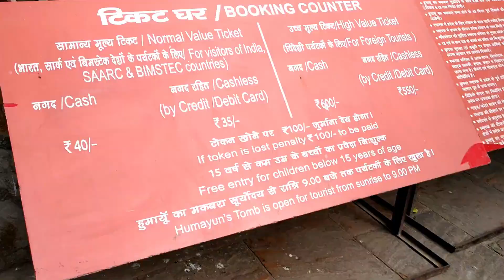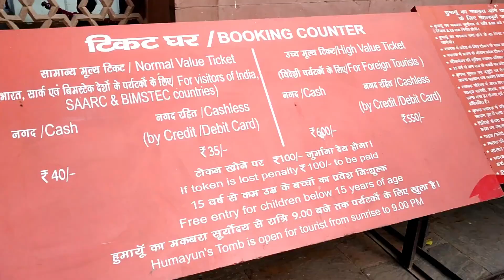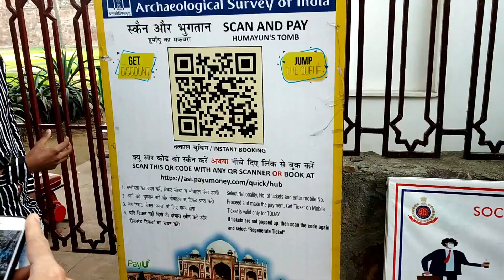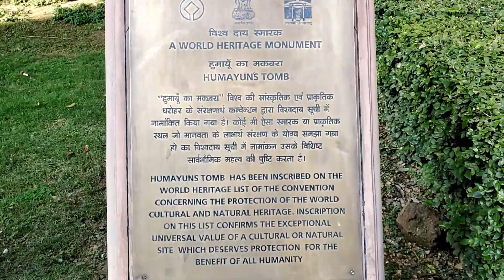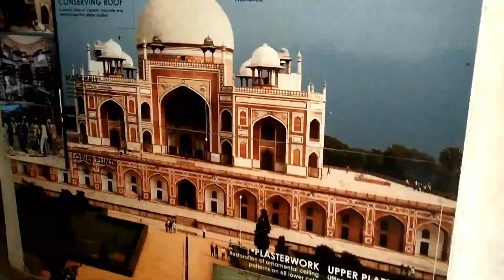Humayun Tomb || Delhi